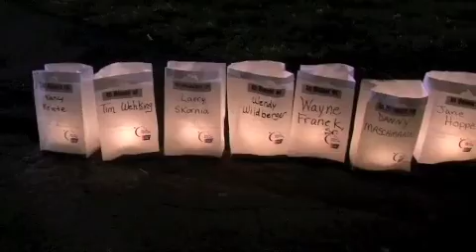2011 Relay for Life of Franklin County, Mo.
On Friday, June 10, the Franklin County's Relay for Life event took place at the Washington Fairgrounds.